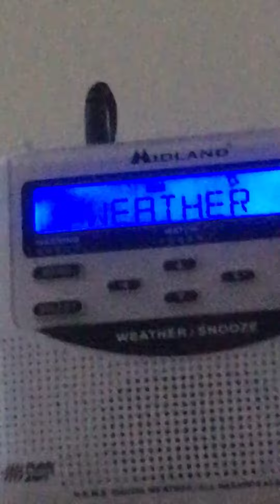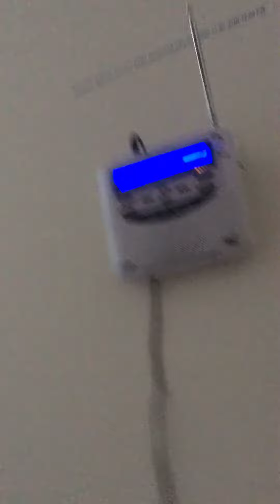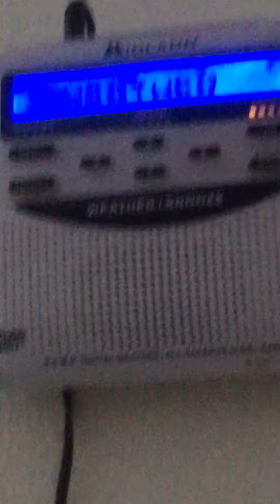Weather station is being weird